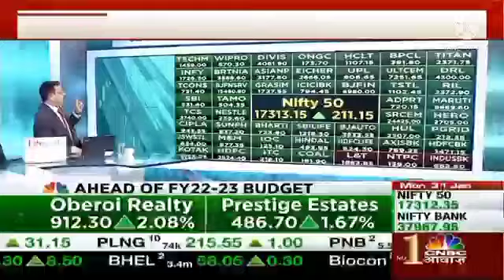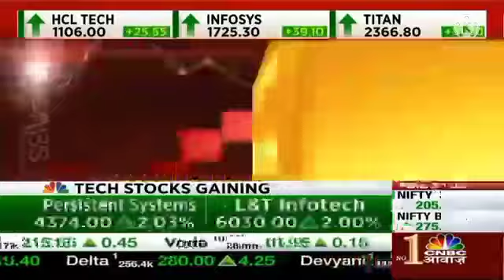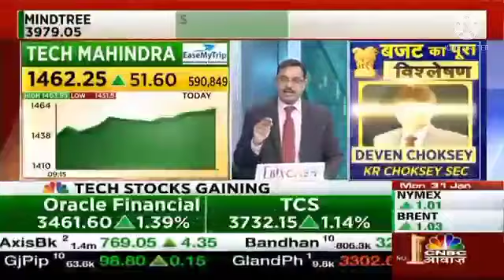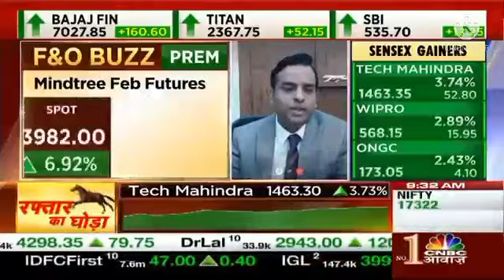TECH MAHINDRA LATEST TARGET | TECH MAHINDRA LATEST PRICE | TECH MAHINDRA BREAKOUT